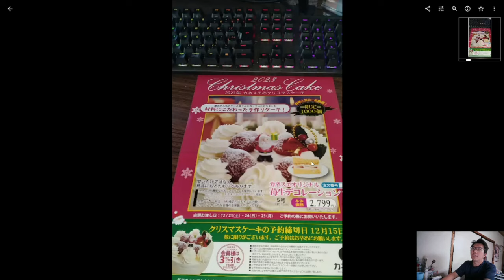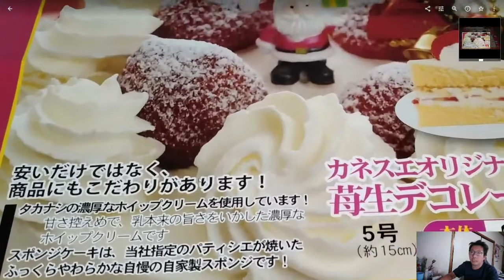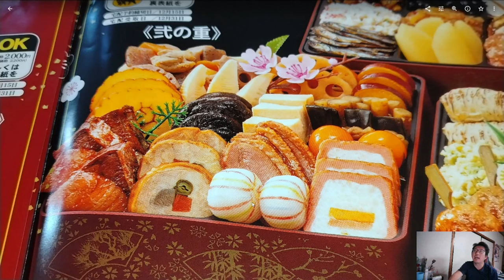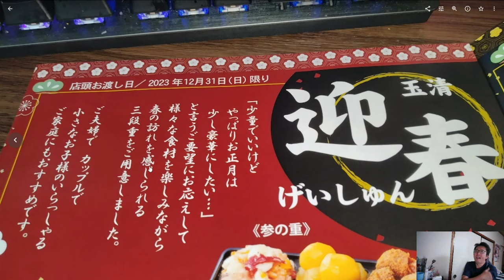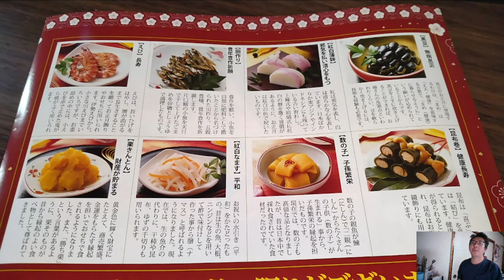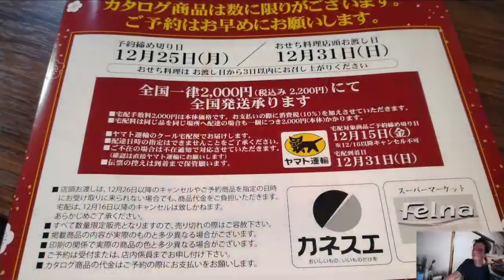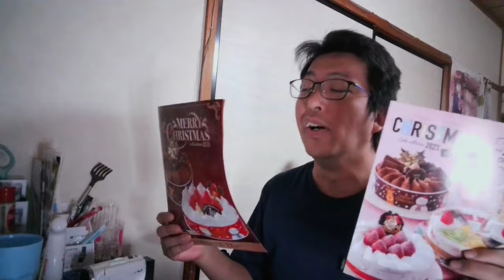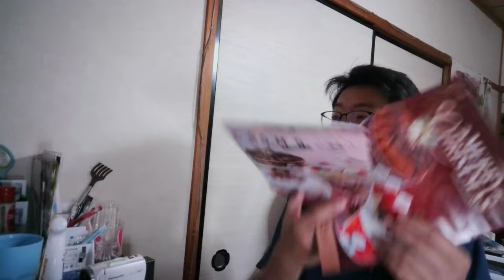YT086 ep12 カネスエ＆ラ・ムー＆マルヤスBASIC＆ヤマヒコ編【よんつべ・クリスマスケーキ＆おせちカタログ徹底調査2023】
①カネスエさま